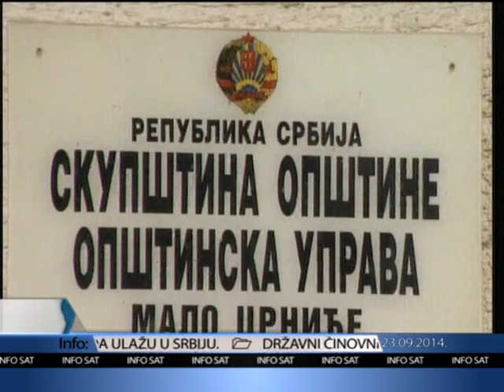Info Sat_Radovi u opstini Malo Crnice_24_09_2014.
Na teritoriji opstine Malo Crnice u toku je asfaltiranje 14 ulica u naseljima na teritoriji ove opstine. Investitor radova je Direkcija za izgradnju a izvodjaci su Neimar put Salakovac i PZP Pozarevac.